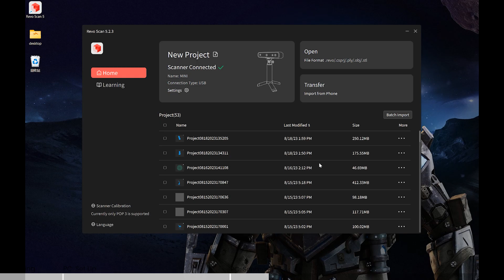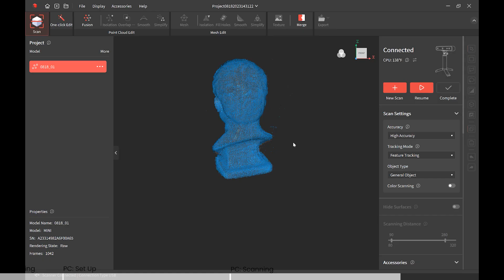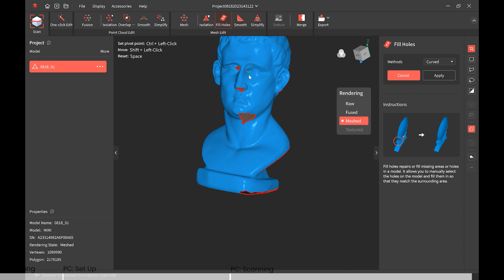Revopoint MINI 3D Scanner: Standard Package First Use Tutorial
This handy guide shows you what comes with your Revopoint MINI standard package and how to get your first scan.

0:00 Unboxing
0:25 PC: Setting Up
1:31 PC: Scanning